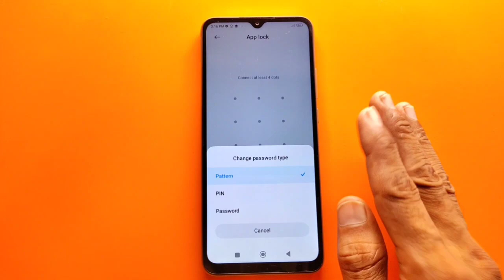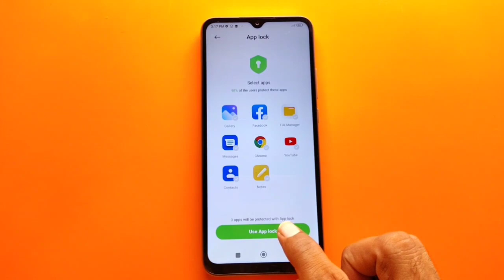How to set app lock in Poco m5/Poco m5 me app lock kaise kare/app lock setting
Topics